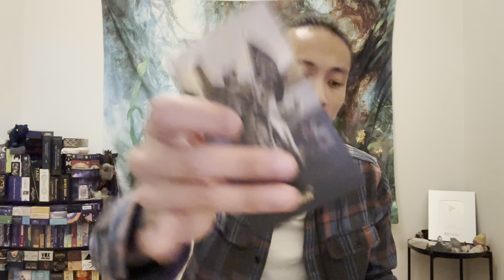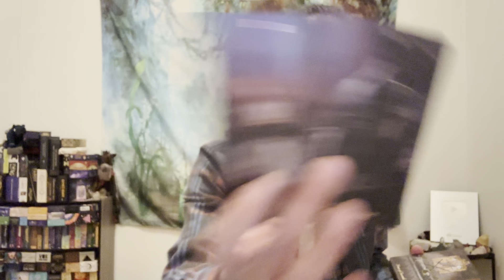Gemini ♊️ - This Transformation Is Opening Up Doors For You Gemini!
This is a general reading, "What Is Your Life's Purpose?" for Gemini Sun, Moon, Rising, Venus, and Jupiter signs for December 2022. We will look at your see how your journey is going, and then we will see what your life's purpose is.

Baroque Tarot